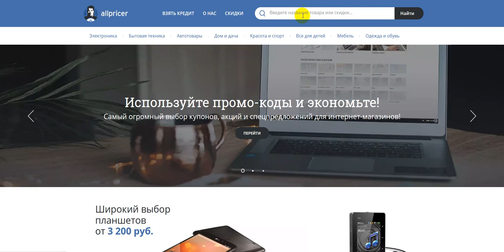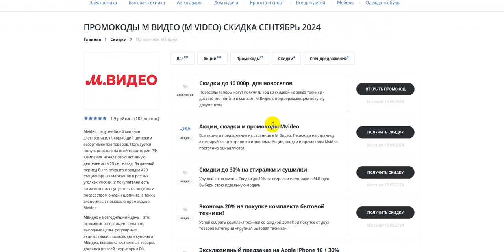Промокод МВидео - Купон Mvideo 1000 рублей - Скидка Mvideo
Промокод МВидео - Купон Mvideo - Скидки МВидео 2024! Как получить скидку МВидео в 2024 по промокоду? Все рабочие скидки и промокоды интернет-магазина МВидео! Получаем промокод на МВидео 2024: промокод МВидео на первый заказ, скидки и акции. Как получить промокод МВидео? Поиск промокодов МВидео можно на сайте, ссылка выше в описании! Для активации необходимо нажать "открыть промокод МВидео ", либо получить скидку для интернет-магазина МВидео .
Купоны МВидео на скидку - активируйте, время действия промокодов ограничено! Предложения постоянно обновляются!
Как получить купон МВидео в 2024? Действующие скидки и промокоды в МВидео! Все рабочие купоны на скидку на МВидео 2024, А также промокоды, купоны, бонусы, секретные акции, Скидки. Промокоды на первую покупку для новых пользователей. Всё для выгодных покупок в интернет магазине МВидео . Сравнивай цены и выбирай где выгодней!